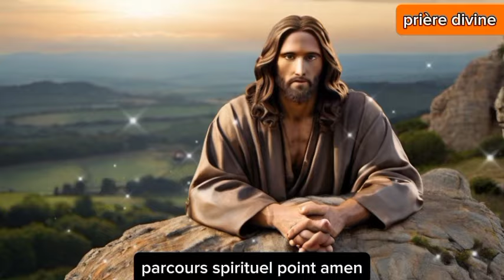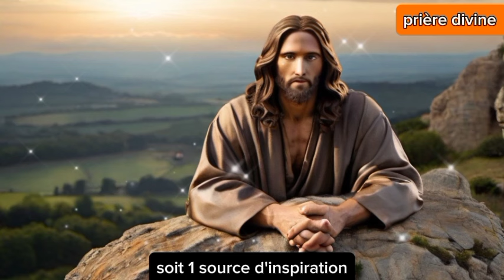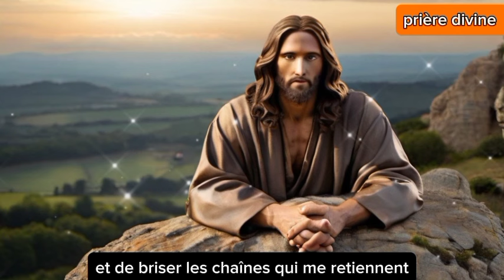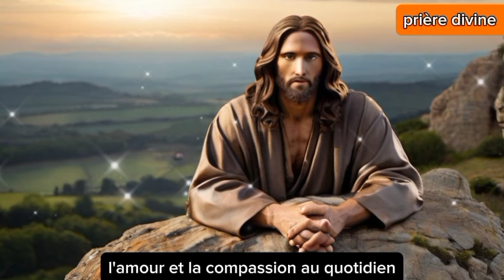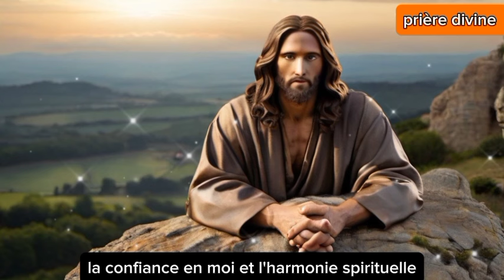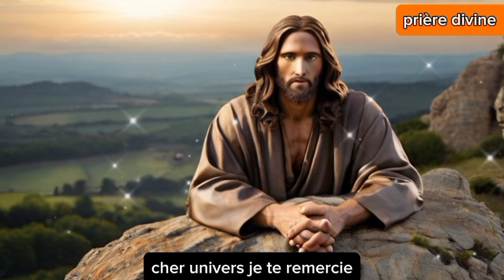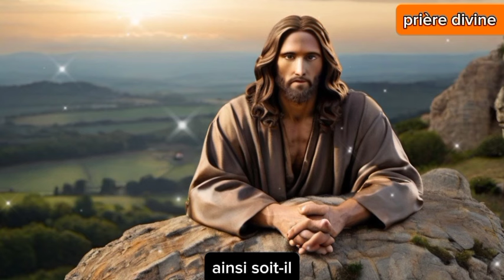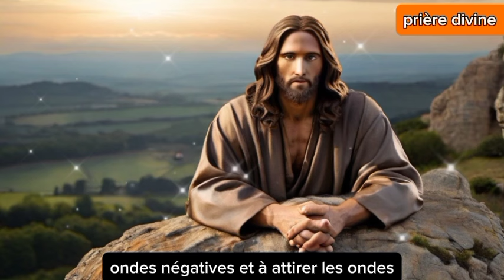Débloquer toute vos situations difficiles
Psaumes 23, 70 et  91 | Prières Puissantes Pour Obtenir le réconfort dans les situations difficiles

► LIKEZ ! 👍
► COMMENTEZ ! 💬
► PARTAGEZ ! ➤
Notre Père
Notre Père, qui es aux cieux, que ton nom soit sanctifié, que ton règne vienne, que ta volonté soit faite sur la terre comme au ciel. Donne-nous aujourd’hui notre pain de ce jour. Pardonne-nous nos offenses, comme nous pardonnons aussi à ceux qui nous ont offensés. Et ne nous laisse pas entrer en tentation mais délivre-nous du Mal. Amen.
Notre Père